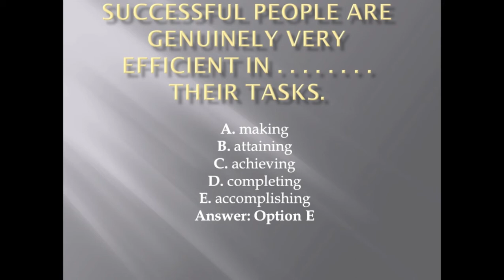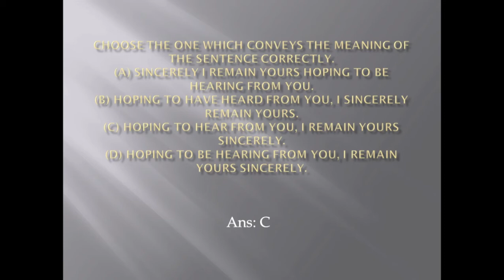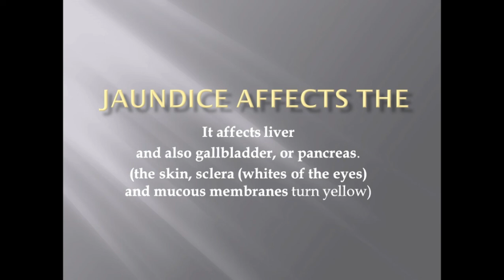UDC : Law and Justice : Dated 05-03-2022 : Today UDC full paper : Law and Justice: Part - 01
udc law and justice 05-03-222 paper
 udc ministry of law and justice 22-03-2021
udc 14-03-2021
udc past paper stenotypist 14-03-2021
paper stenotypist paper reader paper law and justice
 ldc paper ldc law and justice ldc paper law and justice department.
ldc law and justice etea paper 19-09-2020 paper junior clerk past paper junior clerk paper junior clerk papers junior clerk mcqs steno typiest pts past paper gre past paper principal past paper